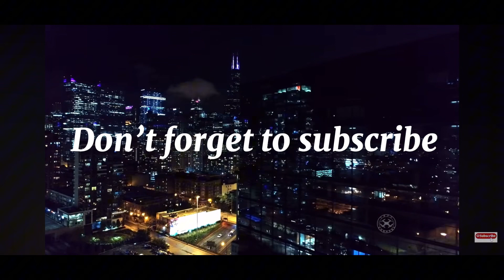Walk-Thru: LEGOLAND Discovery Center in Chicago 2024 - QUICK TOUR | Daily Vlog